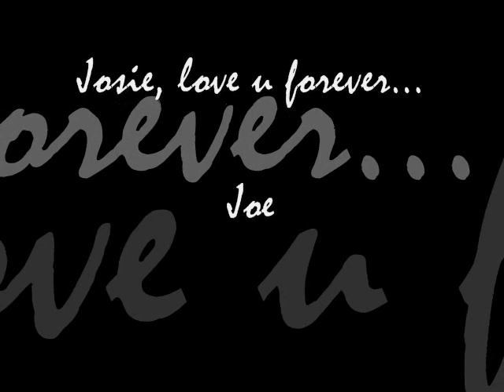Josie Maran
Marcio Faraco sings this song